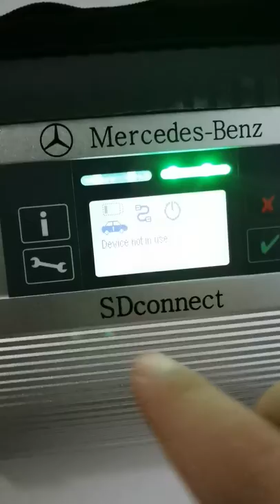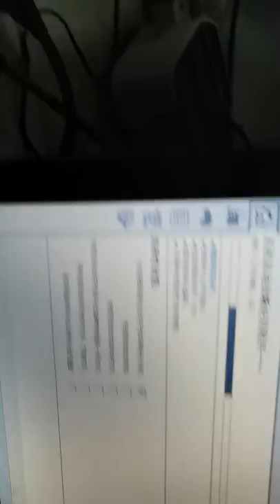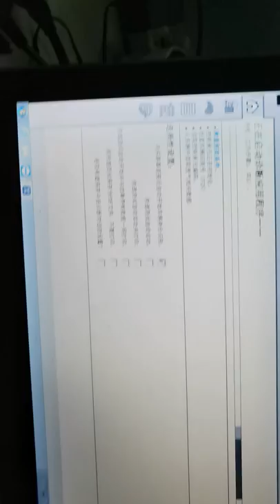C4 DoIP SD Connect connection & testing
this video for C4 DOIP connection & testing